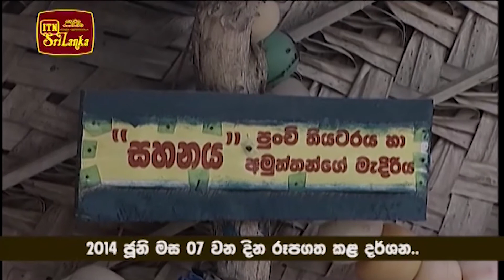Palliya Watta පල්ලිය වත්ත කල්පිටිය - Boat Trip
Welcome To Boat Trip

Palliya Watta පල්ලිය වත්ත කල්පිටිය

We’re BOAT TRIP! We have a lot of experience from then until today.  The boat trip is a few hours of Site seeing ride in the most beautiful locations in Kalpitiya Sri Lanka. only people, fancy BOAT journeys, exploring amazing locations, sightseeing, sunny weather, crystal clear waters, and amazing wild! through our Boat Trips, You can watch Kalpitiya dolphins, whales, islands, beach camping, breath-taking beauty of the great barrier reef, mangrove point and eco-systems great variety of flora and fauna, and endemic species of birds. We provide you enough opportunities not only to enjoy the beauty of Kalpitiya. which was started in 2015, Our Institute is equipped with a group of well-trained, experienced Personal, needed security equipment. Since then our institute has gamed the attention and the respect of many local and foreign tourists. We have proved ourselves to be one of the most reliable institutes of the sort in Kalpitiya.

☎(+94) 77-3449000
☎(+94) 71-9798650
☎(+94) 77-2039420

boat trip
boat trip
kalpitiya
boattu
boat
kalpitiya island
baththalangunduwa
boat trip channel
boat trip sri lanka